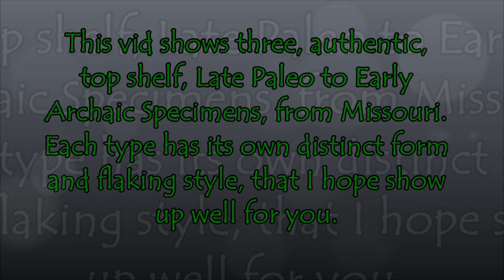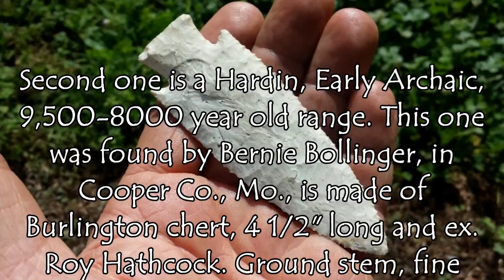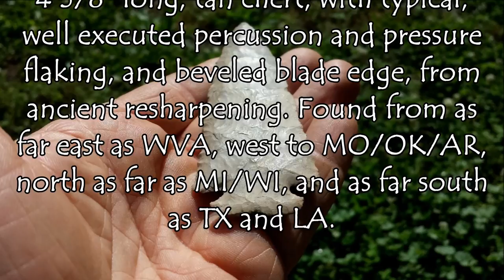Missouri Arrowheads - Scottsbluff, Hardin, Dovetail - 3 Ancient Flaking Styles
Missouri classics...Three specimens that I'm fortunate to have in my collection, representing three well-known, ancient types. Each type has its own unique form and flaking style, identification keys, which I hope show up well, with this short vid.